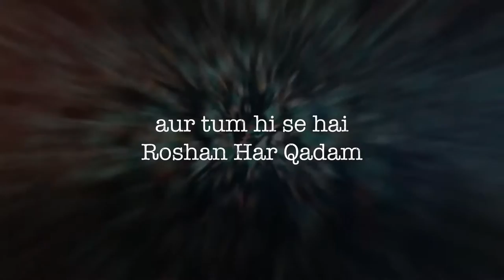Soneri Bank - Pakistan Day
This Pakistan Day, let’s reunite ourselves and take positive steps to take our country to new heights of success. Kyunke tum hi se hai qayam ek Sonehra Pakistan, aur tum hi se hai Roshan Har Qadam.